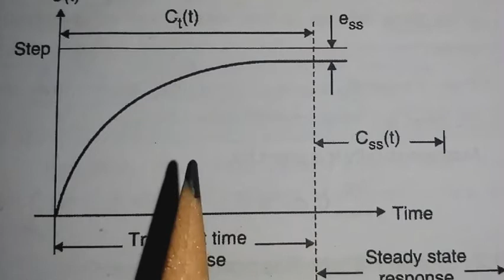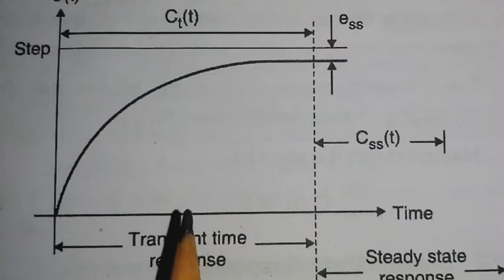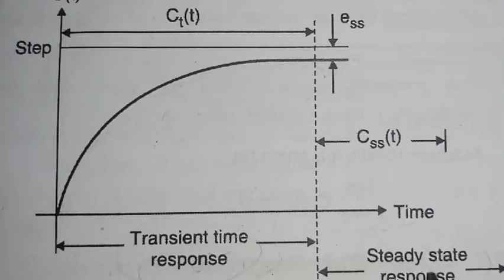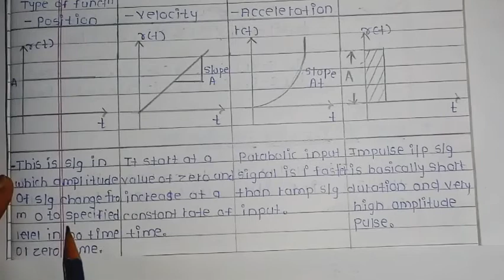Time response,transient response,steady-state response and standard test inputs | LECTURE 13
This video lecture is useful for diploma in electronics and telecommunication Students (Subject:- CSP).This video lecture cover following points.
1) Time response
2)transient response
3) steady-state response

4)standard test inputs